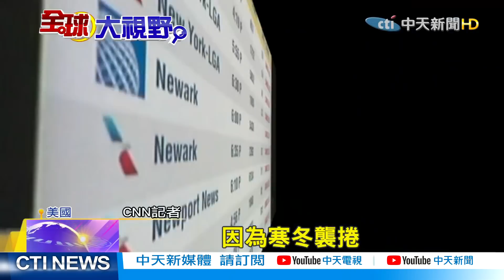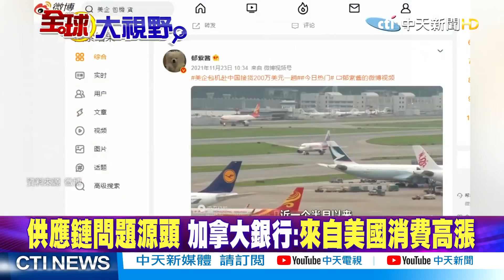【全球大視野】陸經濟成長8.1% 打臉"中國清零崩潰論" 美國躺平還敢嘴? @全球大視野Global_Vision 精華版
一週七天均有最新、最熱的國際話題：
《全球大視野》節目於每週一至五23:00首播  林嘉源/鄭亦真主持
《前進戰略高地》節目於每周六21:00首播  許甫主持
《國際直球對決》節目於每周日21:00首播  林嘉源主持